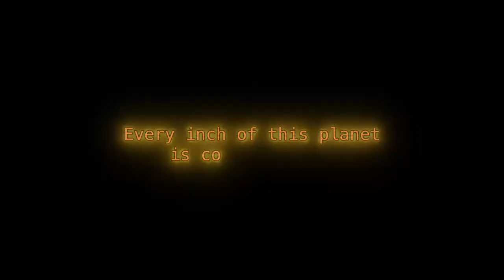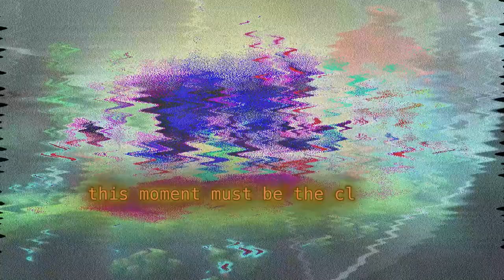void tRrLM(); //Void Terrarium Spiele Trailer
In einer dystopischen Zukunft ist die Menschheit, aufgrund eines toxischen Pilzbefalls, ausgestorben. Wir schlüpfen in die Rolle eines kleinen Wartungsroboters namens „Robbie“ und finden, bei einer unserer Routinerunden auf dem Schrottplatz, neben einem alten Großrechner namens „factoryAI“ auch ein kleines Mädchen. Das Mädchen, das vermutlich der letzte Mensch auf Erden ist, scheint noch zu leben, daher nennen factoryAI und Robbie es kurzerhand „Toriko“ und versuchen, sie fortan am Leben zu halten. Sie benötigen dazu Komponenten für eine Art Terrarium, in dem Toriko leben kann. Für unseren kleinen Robbie heißt das, konkret das Ödland nach Ressourcen abzusuchen und sich den dort wandelnden Maschinen und Kreaturen zu stellen.